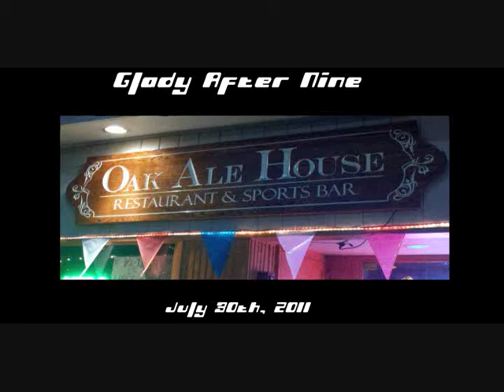Cover of Whiskey In The Jar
Cover of Whiskey In The Jar by Thin Lizzy
Live at Oak Ale House. Maywood, NJ July 30th, 2011
Apologies for sound quality.